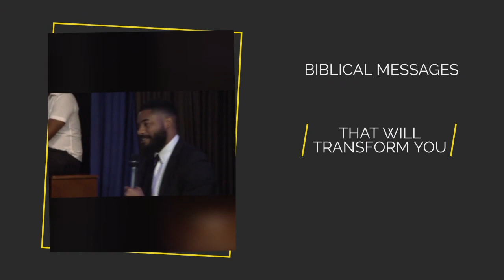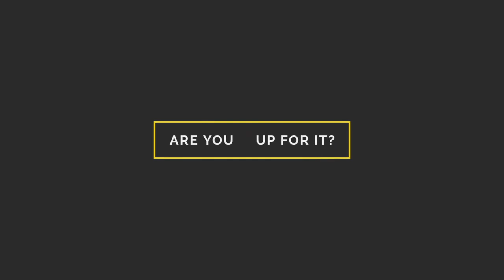I Dare You - Theatrical Promo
Join us for the most unique and exciting youth event of the year.

I Dare You, a week long youth event with the incredible youth speaker Andrew Fueller from the U.K. You will be challenged to grow a deeper and stronger relationship with Jesus and encouraged to be brave enough to stand for him.

Each night we will have a different topic to address real world issues that the youth are facing such as relationships,  mental health, careers, education, and more. In addition to that we will have free food after every service, video games and board games. On Saturday July 13 and 20th we have a concerts starting at 6:30 and gym night at Pierre Elliot Trudeau from 9pm - 11pm.

In times like these we need to encourage and lift up our youth to live to their fullest potential and purpose that God has for them. Join us at Applecreek SDA Church - 700 Apple Creek Blvd. Marham each night, except Thursday, for I Dare You!